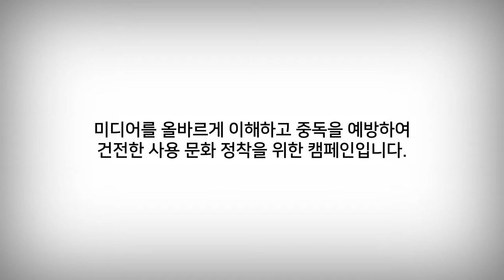얼굴은 안 보여도 마음은 보여요 | 스마트 캠페인 | 미디어 안전 교육 | 토모노트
스마트폰 중독 예방과 똑똑하게 스마트폰을 활용할 수 있는 방법!
우리 아이들의 스마트폰 중독이 걱정 된다면?
토모노트 유튜브와 함께 하세요!

1. 무조건 안돼! 보다는 이용 규칙을 정해주세요.
2. 아이와 함께 영상을 보고 생각을 나누어주세요..
3. 산책, 보드게임 등 아이가 재미있어 하는 다른 활동도 함께 해주세요.